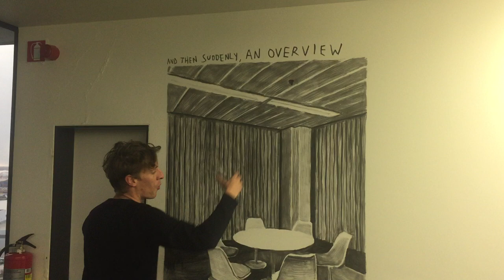Rinus Van de Velde - muurschildering Ahlers 2009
Opname in 2018